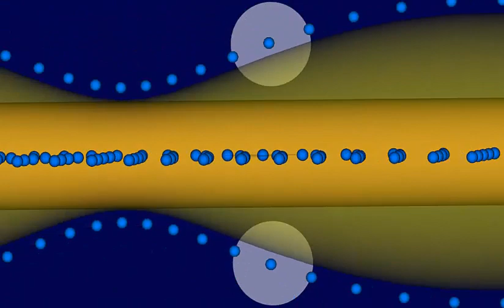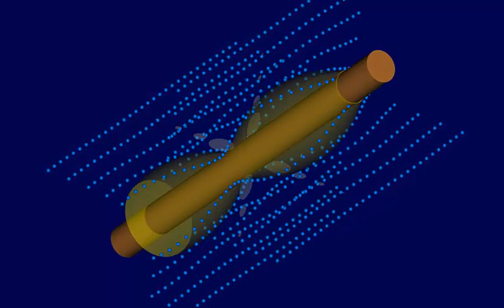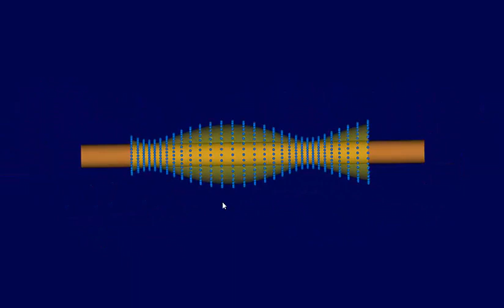What is electricity? Teaser video.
I have been working on a secret project with Ionel Dinu. This video is a prelude to my next video which will be a review of Ionel's latest paper. I am also named on this paper because I developed the software to simulate Ionel's model, which you will see in this video.

And below is a link to Ionel's companion video.